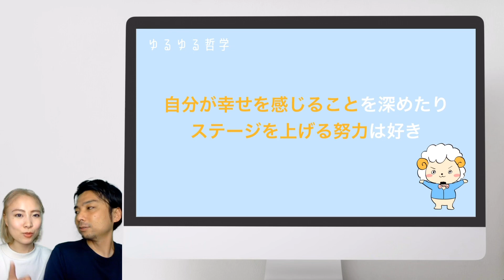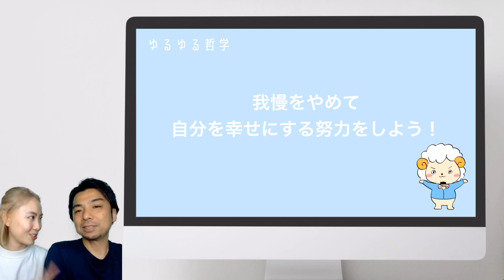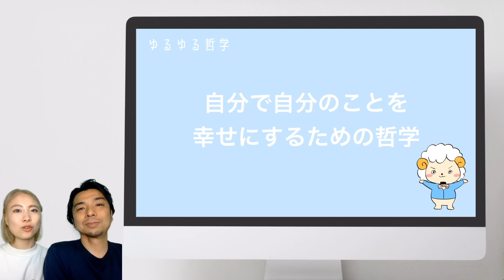【自分で自分を幸せにしよう！】幸せな人と不幸な人の決定的な違いはコレだ！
\ 幸せな結婚を叶える！/
恋愛・パートナーシップ動画講座はこちら

自分を自分で幸せにするための人生哲学：ゆるゆる哲学。

今回のテーマは「幸せな人」と「不幸な人」の
決定的な違い

です！

幸せな人は、まさかの「○○○が速い！」らしい。。。